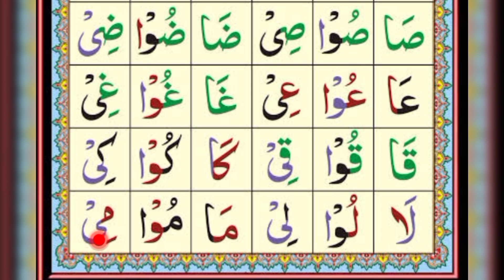Noorani Qaida lesson 8-Part 2 | Alif Baa Taa | Tajweed | Noorani Qaida in Urdu/Hindi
Noorani Qaida lesson 8-Part 2 | Alif Baa Taa | Tajweed | Noorani Qaida in English

Kidskonnect aims to provide easy homeschooling for kids.Videos and rhymes helps children to engage in different activities along with educational goals. Learning,  memorization and understanding is made easy through fun and love.

Learn Nooraniya with Kidskonnect. Best lesson of Noorani Qaida on YouTube by the original voice. Best way to learn and read Arabic letters at home. Learn the Arabic alphabet with correct Pronunciation.

Noorani Qaida Arabic in English and Urdu/Hindi

al qaeda al noorania lesson 8
kaedah nuraniah
al noorania lesson 8
noorani qaida arabi
arabic alphabet
Nuraniah
Arabic letters
Arabic language for beginners
Basic Arabic
Qaidan Noorania
arabic for beginners
Arabic language
Learn Arabic
read Arabic
Koran
Learn Quran
nurangana
madani qaida
madani qaida lesson 8
Arabi Qaida
Quran Tajweed
Tajweed Quran
Arabic alphabet for beginners
Qaida Nuraniyah